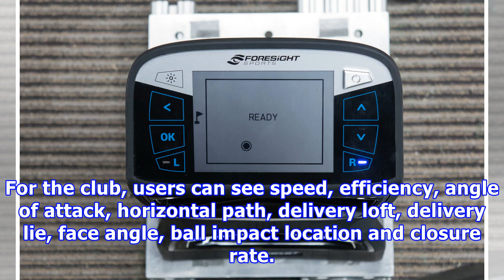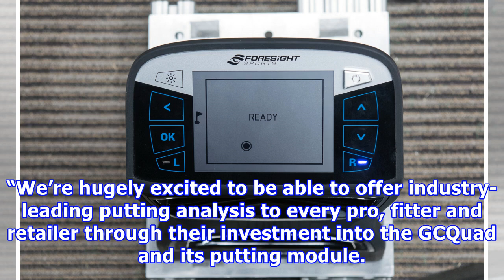Foresight launches putting for gcquad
Golfmagic GCQuad will offer real-time measurements on putter and ball.  The GCQuad, the first quadrascopic launch monitor, is now offering putting analysis. High speed cameras track every movement of the putter, offering real-time measurements of delivery, carry, skid and roll characteristics of the putt, with results shown on the display screen or mobile device. For the club, users can see speed, efficiency, angle of attack, horizontal path, delivery loft, delivery lie, face angle, ball impact ...